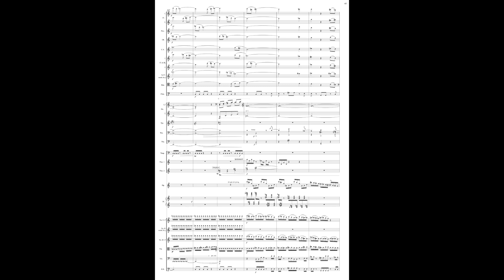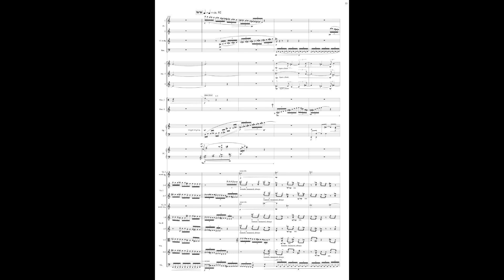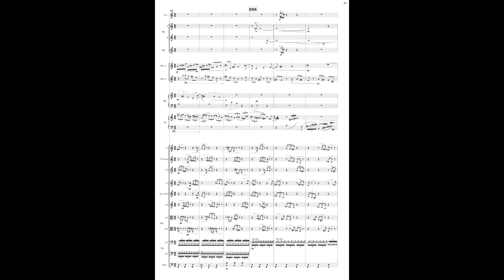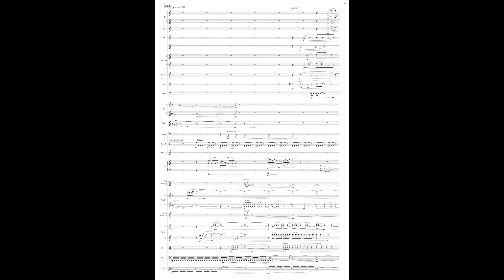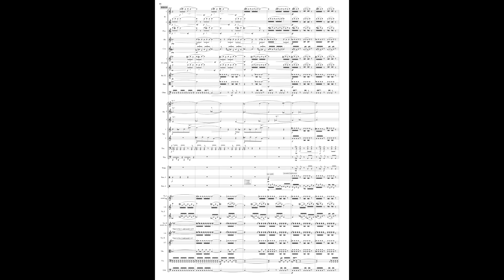Dongryul Lee - Over the Towers and Hours (2021-23) for orchestra, A MIDI piano realization excerpt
Dongryul Lee - Over the Towers and Hours (In memoriam Sir Harrison Birtwistle) (2021-23) for orchestra, Timestory, Book II
1.  Left wing: Strange Fields and Hills and Face-Machines
     Right wing: The Philemon and Tower-Machines
2. Winged forms flying against the fading air over the
A MIDI piano realization excerpt from the second half of the first movement, Right wing: The Philemon and Tower-Machines

Duration of the two movements: ca. 23 minutes

오케스트라를 위한, “시간과 탑들 너머로 (해리슨 버트휘슬 경을 추모하며)"
시간이야기, 제 2권
1. 좌현: 이상한 장과 언덕과 기계 얼굴
    우현: 현자와 기계의 탑
2. 희박한 대기 너머로 날개 형태가 날아오르면
미디 피아노 부분 리딩, 1악장 우현 부문

전체 곡 길이: 약 23분

Program notes
It took almost four months for me write the first page of this piece. However, as abandoned sketches and discarded scores piled up one by one, it became a form of dream journal which recorded my imagination. During this time, I tried to build a tower of lights (or three towers of different colors, which I named red, purple, and yellow), with infinite time-wave trains expressed by string glissandi and La Mer-like string figures, freely flying birds of woodwinds, a gigantic cosmic machine which represents the perpetual cyclical movements of the celestial sphere. In my reveries, these visual or aural images were synthesized with the images that I found from Joyce’s A Portrait of the Artist as a Young Man, which I loved because of its infinitely positive and vibrant tones expression, to me a much more personal and honest version of Nietzsche’s Zarathustra.

Later many of these images were analyzed and rebuilt with small chronons of time, which became the horological timepieces-gears, springs, and jacquemarts (bell-strikers/automatons) for me to build this modular architecture. The first movement mostly follows the aforementioned imaginary narrative, built with multiple blocks/episodes of musical sceneries, beginning from the introduction of timepieces, followed by the exposition of time-sea (emerging from the C overtone series symmetrically disposed with the high B undertone series), after which mountainous face-machines are built/introduced one by one. After passing the shimmering hills which are made with the time-sea material, a new time tower is introduced, and then it is transformed into a variety of different tower-forms, sometimes surrounded by a fierce flock of flying forms (could be either firebirds, or an oriental dragon/phoenix.) In the second movement, the birds get “enlightenment,” and are freed from the shackles of the central tempi–conductor, which I dreamed from my earlier years but could not realize (the emancipation of time, which I am still trying to accomplish.) Later in the movement, they soar to embark on a great journey toward eternity or transcendence. The movement titles are from Joyce’s book, combined with the word “face-machine” from Deleuze.

Sir Harrison Birtwistle’s music has been the guiding star of my musical journey. While writing this piece, I studied his Second Piano Concerto (Responses: Sweet Disorder and the Carefully Careless) and Harrison’s Clock, and read books about and by him, including Wild Tracks (which is a record of interviews with Maddocks during the time that Birtwistle was writing this piano concerto), Harrison Birtwistle Studies, and Harrison Britwistle’s Operas and Music Theatre by Beard. His online interviews and conversations gave me insights especially on constructing musical forms, which has been my foremost tasks and considerations over the past five years. For example, his idea of ever-presenting expositions with an emphasis on detail and context, which eventually creates the formal arc, guided me to conclude one of my solutions on musical forms.

While writing this piece and right after finishing reading his interview book, the news of his death reached me. I immediately decided to dedicate Over the Towers and Hours to the memory of this great composer, who was truly a towering figure of the music of the twentieth century, and whose music always explored capturing and expressing the essence of time in innovative and ingenious ways.